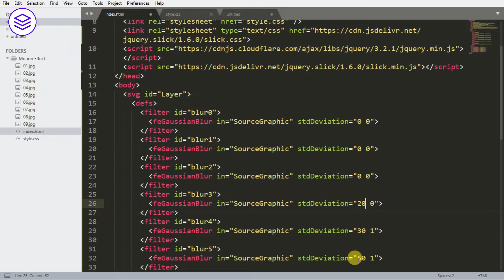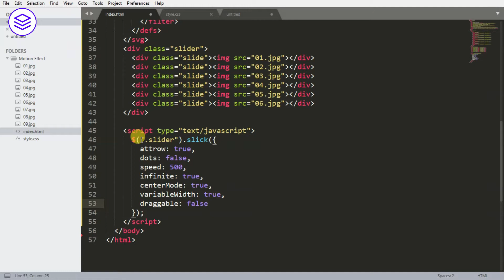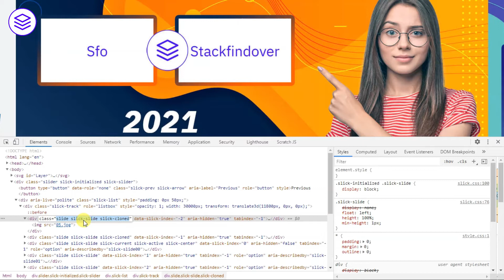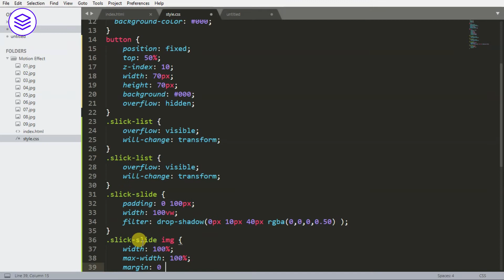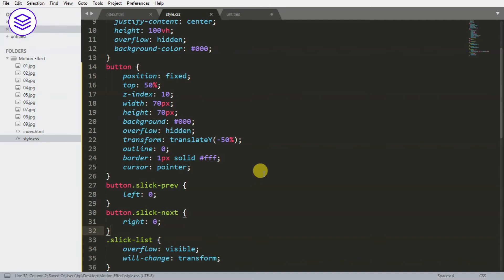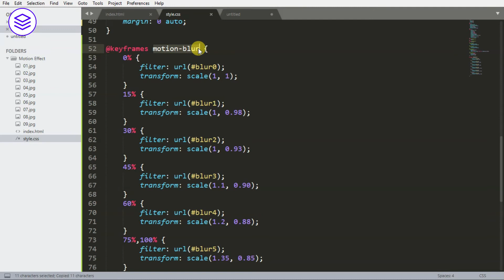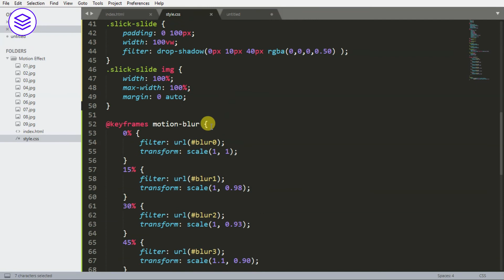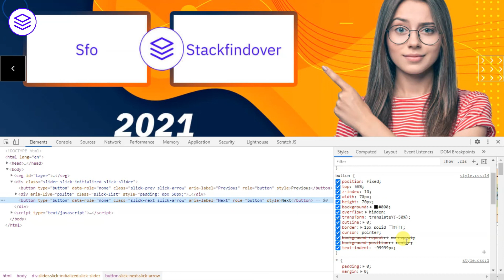How to Use Slick Slider For Your Website | Slick Slider With Motion Blur Effect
Hello, guys in this tutorial we will create a slider with a motion blur effect using the slick slider.